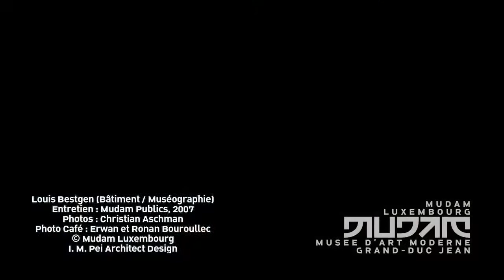Mudam Luxembourg, I. M. Pei Architect Design : Espace Café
Le bâtiment, œuvre du célèbre architecte sino-américain Ieoh Ming Pei, dialogue à merveille avec son environnement naturel et historique. Adossé aux vestiges du Fort Thüngen dont il épouse le tracé des anciens murs d'enceinte, il est implanté dans le Park Dräi Eechelen (aménagé par le paysagiste Michel Desvigne) qui offre des vues magnifiques sur la vieille ville, à quelques pas du quartier européen du Kirchberg.